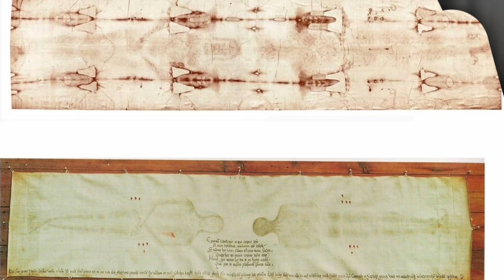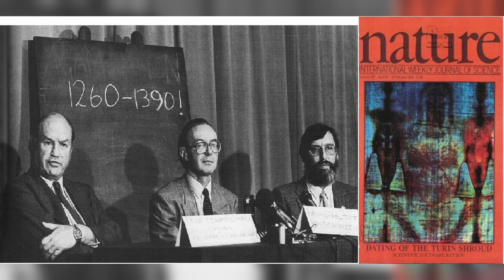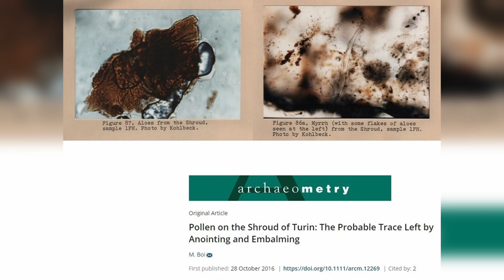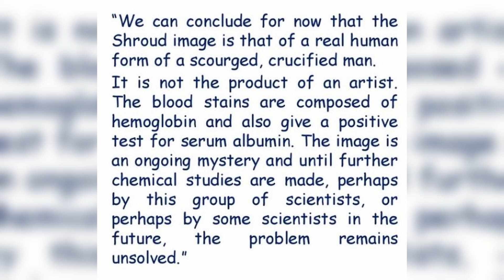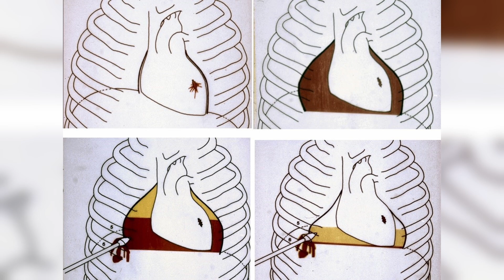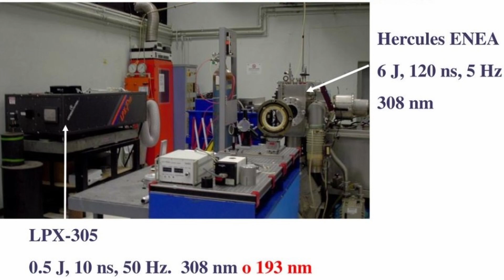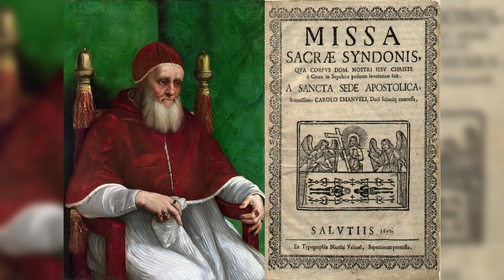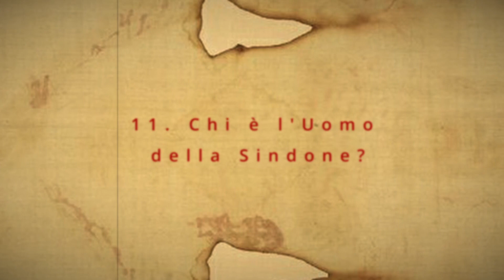10 Domande sulla Sindone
A ridosso della Settimana Santa che conduce alla Pasqua, abbiamo voluto porre all'amico Fabio Quadrini, esperto della Sindone, 10 domande sul celebre  telo che involse il cosiddetto "Uomo della Sindone".

1.   La Sindone è un dipinto?                                                               min 00:27
2.   La Sindone è un'opera di Leonardo da Vinci?                            min 03:29
3.   È attendibile la datazione al radiocarbonio                                min 04:41
      del 1988 che data la Sindone tra il 1260 e il 1390?
4.   È vero che sulla Sindone sono state trovate tracce                  min 07:41
      di pollini e terra della Palestina?
5.   Cosa rappresenta l'immagine impressa sulla Sindone?          min 09:38
6.   Com'è morto l'Uomo della Sindone?                                           min 12:04
7.   Come si è impressa sulla Sindone                                               min 14:25
       l'immagine di quest'Uomo?
8.   Come è arrivata la Sindone in Europa?                                       min 16:17
9.   L'Uomo della Sindone è il Bafometto dei Templari?                  min 19:38
10. Come si è espressa la Chiesa nel corso dei secoli                   min 21:18
       nei riguardi della Sindone?

Al termine una piacevole sorpresa e un interessante spunto di riflessione.

Videomaker:  @alessiosantinelli

Fabio Quadrini:  @unaminoranzacreativa